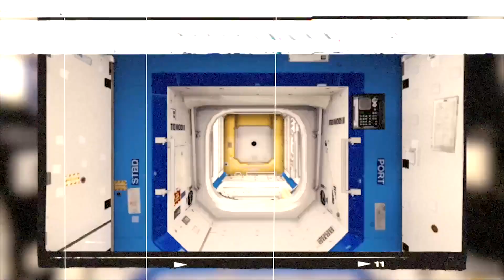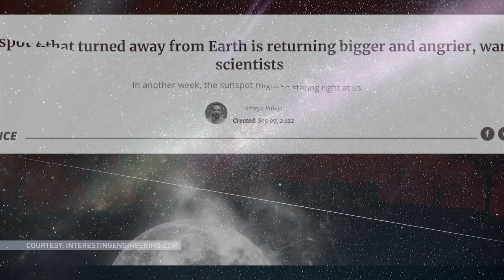Exploring the Dangers of Solar Storms and Space Weather Here on Earth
Solar storms are powerful events that occur in the sun's atmosphere and can have a significant impact on Earth. When these particles reach Earth, they can cause a range of effects, from auroras to power outages. In this video, we take a look at what solar storms are and how they can affect us here on Earth.